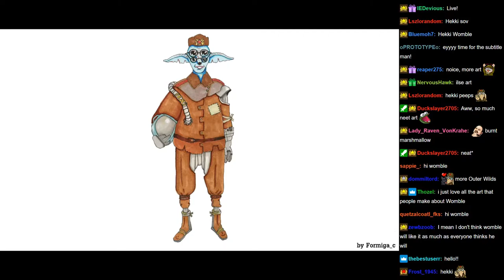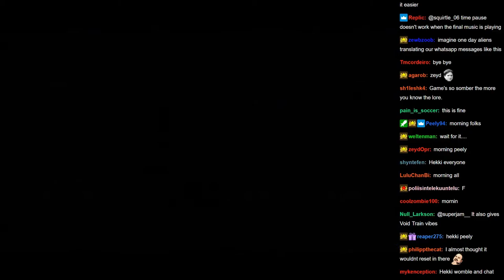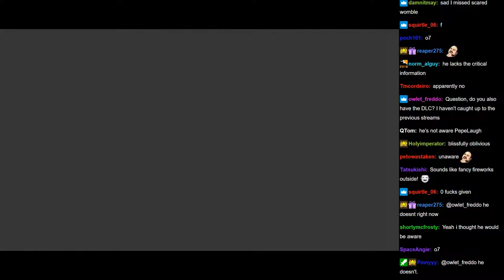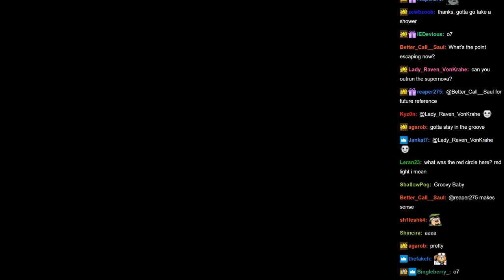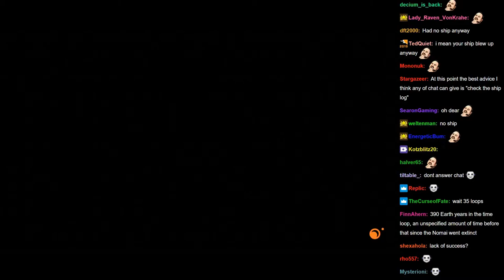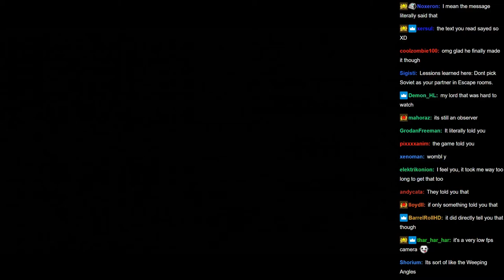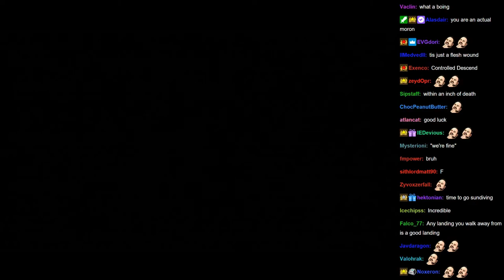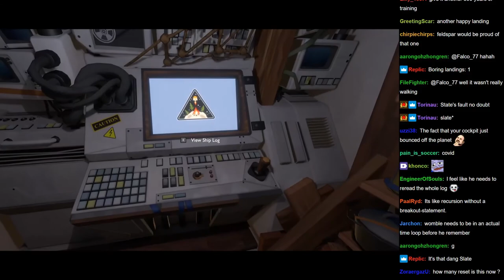SovietWomble Streams [with Chat] - Outer Wilds (Part 7)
Original Title: In a world of thorns, a species mourns...
Date streamed: Morning, March 14th, 2022

0:00 Start of Stream
3:29 Outer Wilds
3:47 Soviet speaks
16:37 Recap/Crackpot theories Ends
1:22:13 F for Futile
2:29:58 End of Stream